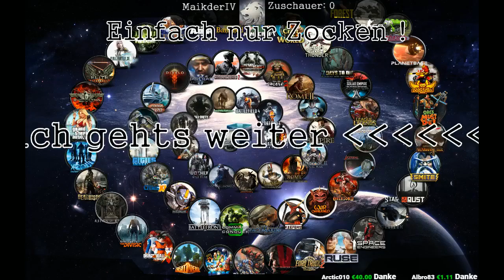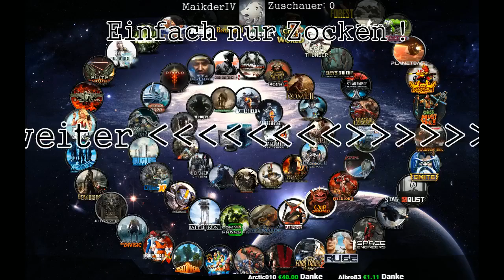2Lhr #071►Freitags LB oh oh das ging in die Hose (Part 3)